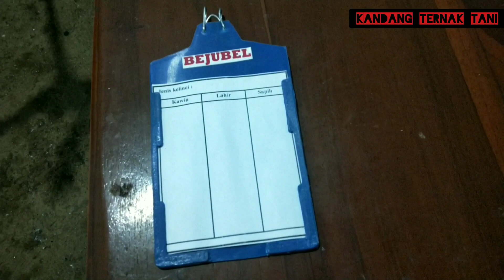Perlengkapan kelinci asli karya anak bangsa (Home industri)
Halo temen-temen Video ini adalah Produk Perlengkapan kelinci asli karya anak bangsa (Home industri) dari bejubel shop karya kreativitas mas Khamami asli warga desa Bengkeng kecamatan warung Pring kabupaten Pemalang.
produk Pelengkapan Ternak kelinci yang mas Khamami Buat adalah sebagai berikut :

1. Dot nipple dobel kelereng dan stenlis
2. Feeder model lama & baru
3. Tempat Data
4. Meja poshing
5. Loyang
6. Pet cargo
dan masih ada lagi yang belum di luncurkan seperti dot nipple semi otomatis

Untuk yang mau order atau jadi reseller silahkan hubungi WA : 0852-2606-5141
FB : Khamami Bejubel Shopp
Untuk Google Map silah kan kunjungi Bejubel Rabbit farm

Mari kita dukung produk karya anak bangsa. Kalau bukan kita siapa lagi !

Salam ternak dan tani Indonesia !